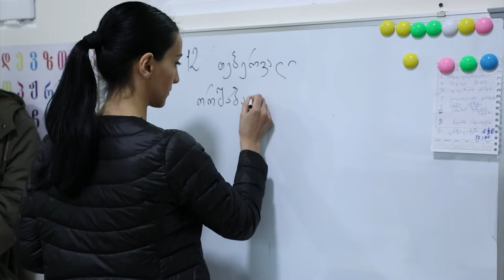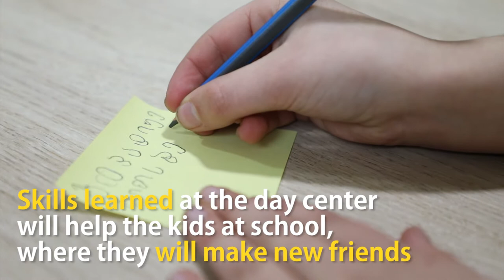Daycare center for children with disabilities in Borjomi